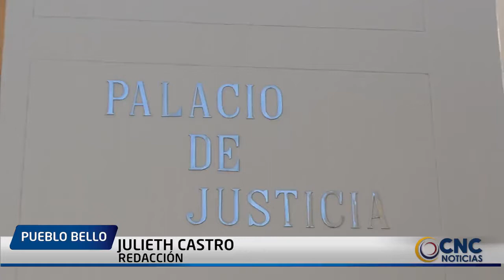A LA CÁRCEL POR EXTORSIÓN INTEGRANTES DE LOS PACHENCA QUE OPERABAN EN PUEBLO BELLO, CESAR